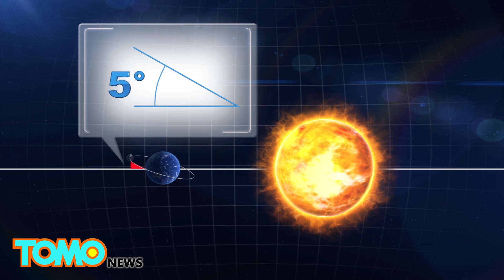Gerhana matahari total menggelapkan langit seluruh Asia Tenggara - TomoNews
Gerhana matahari total menggelapkan langit seluruh Asia Tenggara.

Orang-orang yang berada dalam jarak 90-mil dari tanah Indonesia mengalami gelap total pada hari Rabu pagi ketika bulan sejajar di depan matahari.

Gerhana matahari seperti yang diharapkan terjadi pada 9 Maret berlangsung hanya selama bulan baru ketika sisi gelap bulan menghadap ke bumi.

Ketika bulan berjalan di antara bumi dan matahari, membuat bayangan penuh di beberapa bagian bumi dan bayangan sebagian pada banyak daerah lainnya.

Namun, bulan baru sering terjadi — 13 kali dalam setahun lebih tepatnya.

Namun, kita tidak melihat 13 gerhana matahari setiap tahun karena orbit bulan miring lima derajat dari orbit bumi mengelilingi matahari. Ini berarti bulan hanya sempurna selaras antara bumi dan matahari dua kali dalam setahun.

Pada pagi hari 9 Maret, gerhana matahari total lebar-100-mil terlihat untuk pengamat di Indonesia dan daerah Asia Tenggara lainnya.

Pengamat di sekitar daerah bagian utara dan selatan akan dapat melihat berbagai jumlah gerhana parsial.

Total gerhana diperkirakan berlangsung antara 90 detik dan empat menit tergantung pada dimana lokasi anda melihatnya. Ia akan berlangsung terpanjang di Samudera Pasifik, bagian Timur dari Filipina

Sementara gerhana total tidak akan terlihat dari sebagian besar dunia, jangan khawatir! Gerhana matahari berikutnya akan melewati belahan bumi barat pada Agustus 2017.